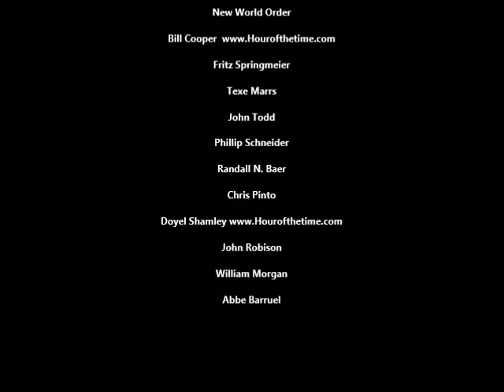Good People to Listen to